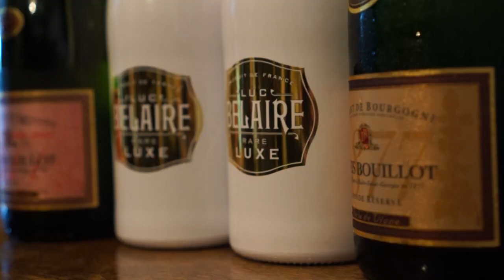THE WEDDING WELLS: PRESENTED BY TUF! VISUALS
There is no better way to describe it other than a movie. We are honored to present to you Mr. and Mrs. Terrell Wells.